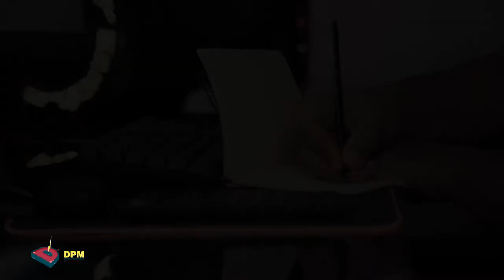Full video production campaign with storyboard and script in DPM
انشاء فيديو المحتوى الاعلاني و انتاج_المحتوى_الرقمي ليس أمرًا يسيرًا فأنت في حاجة إلى من يساعدك على كيفية إنتاج مقاطع فيديو خاصة بك ذات محتوى جيد

ويراج في الفترة الأخيرة محتوى اليوتيوب بشكل كبير على المنصات الرقمية، وأصبحت شركة يوتيوب تهتم بجودة المحتوى المقدم إليها ليتصدر محركاتها في نتائج البحث، لذا فإن انتاج محتوى اليوتيوب يحتاج مونتاج الفديو بشكل جيد دون خلل.

شركة DPM#  تقدم لك الطريقة الصحيحة في كيفية انتاج محتوى اليوتيوب الجيد فقط كل ما تحتاجه هو التواصل معنا عبر الوسائل التالية.

 Creating video advertising content and producing digital content is not easy. You need someone to help you make your own videos with good content.
YouTube content has recently been heavily streamed on digital platforms, and YouTube now cares about the quality of content provided to it to top its search results, so production of YouTube content needs to be done well without disruption.
DPM offers you the right way in how to produce good YouTube content, only all you need is to communicate with us through the following means.

Location : 10 Mohammed Hasan Badran street, Nasr city